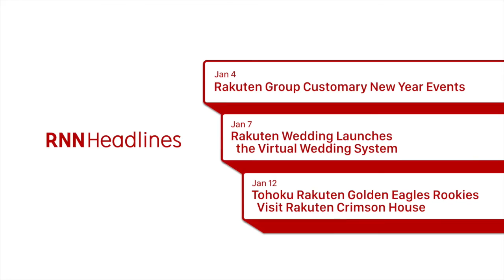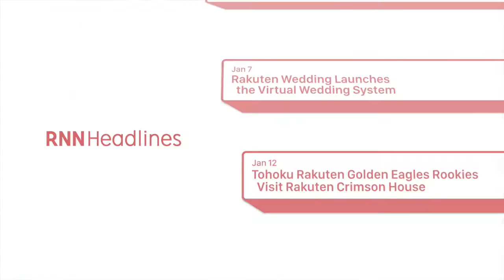[RNN]Headlines January Part 1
Exciting News from Rakuten Group

1/4   Rakuten Group Customary New Year Events

1/7   Rakuten Wedding Launches the Virtual Wedding System

1/12  Tohoku Rakuten Golden Eagles Rookies Visit Rakuten Crimson House